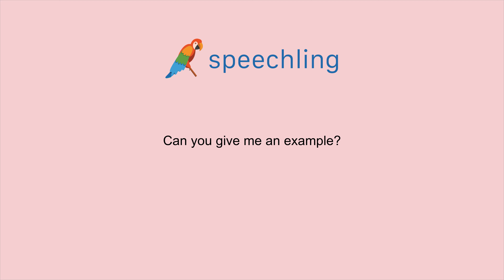How to say "Can you give me an example?" in Russian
Male Voice:
Ты можешь привести мне пример?

Male Voice Translation:
Can you give me an example?